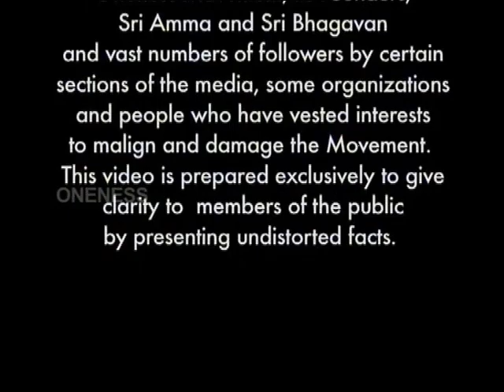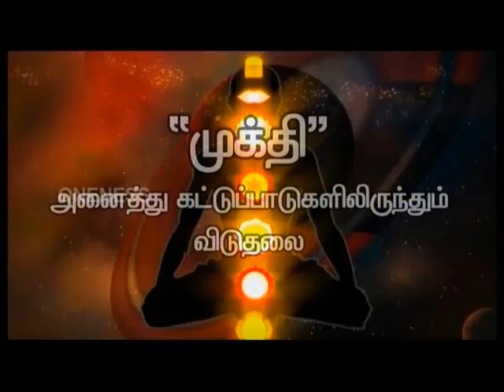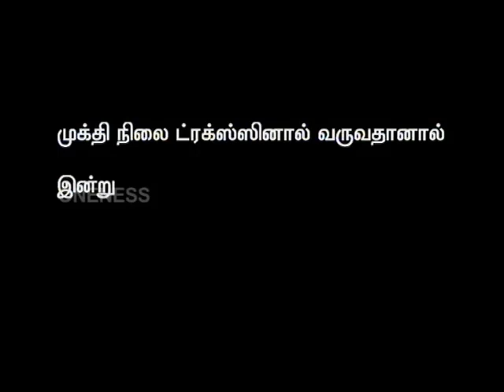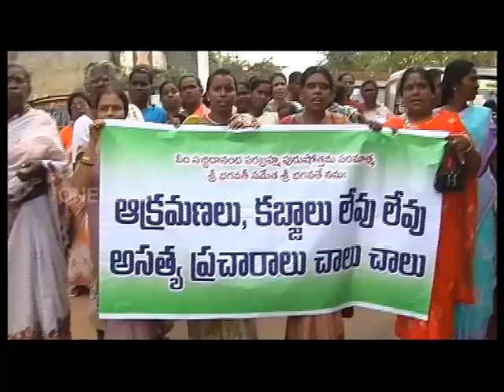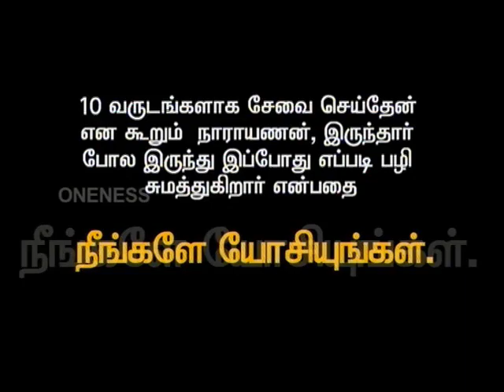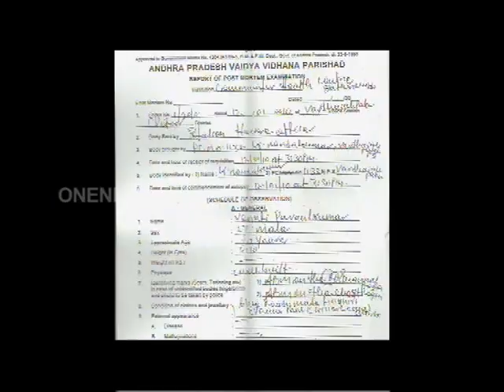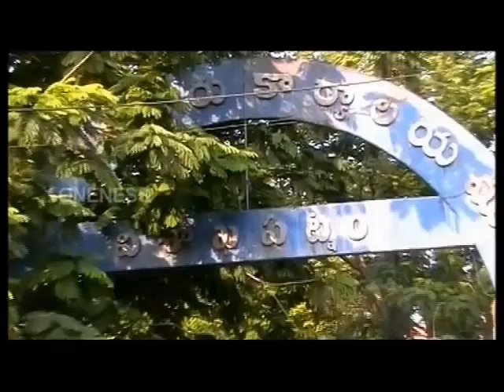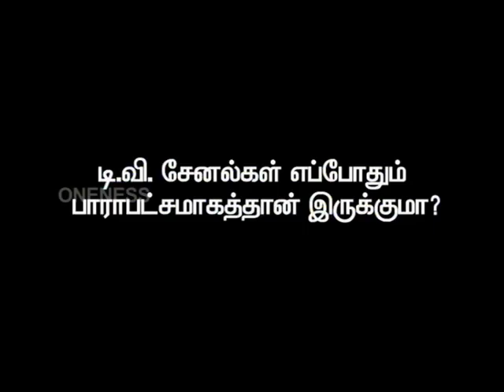Tamil - SRI AMMA BHAGAVAN Responds Speech For News Channels From Oneness University